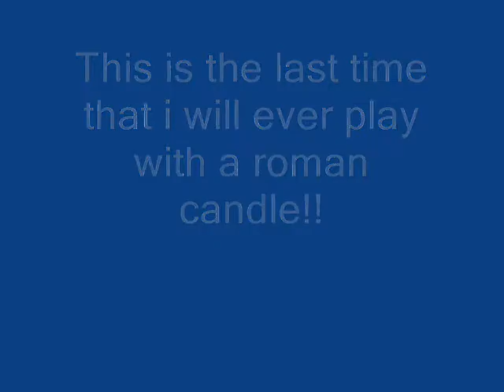Connor Gets Shot in the Face with a Roman Candle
as it sounds